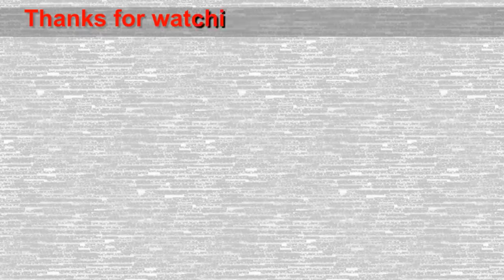Amazing Technique Construction Rendering Sand & Cement Decorate dome House - Building Step By Step